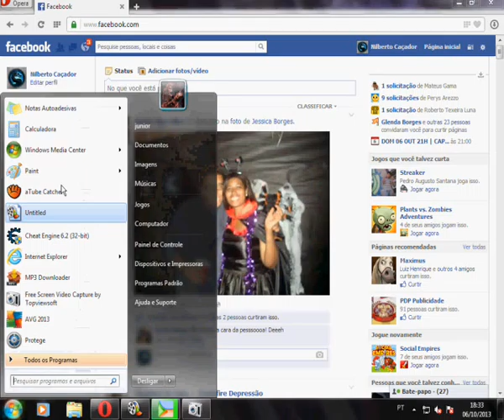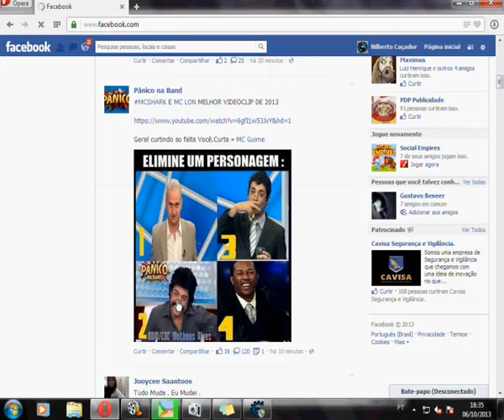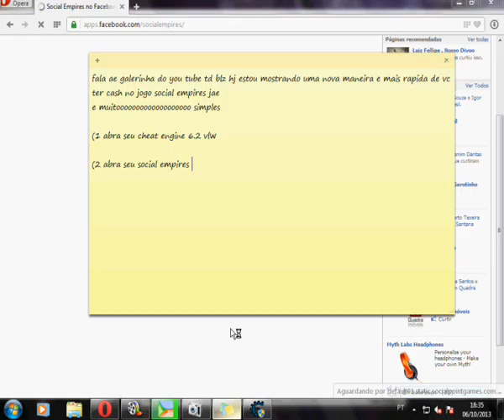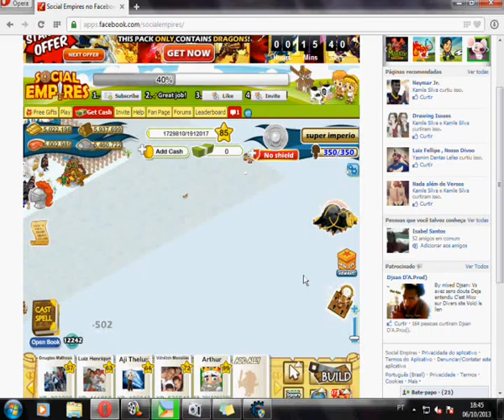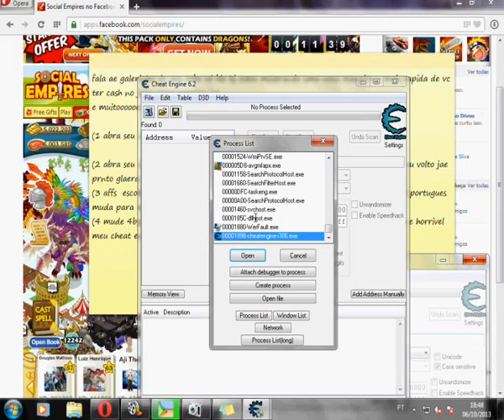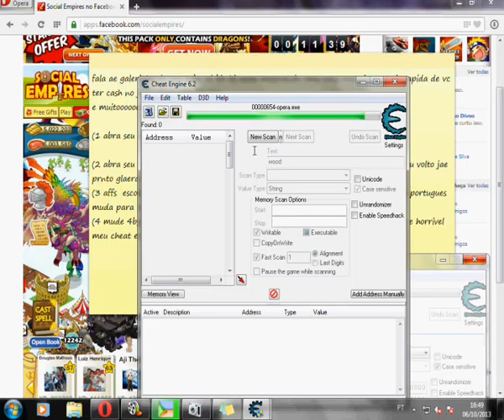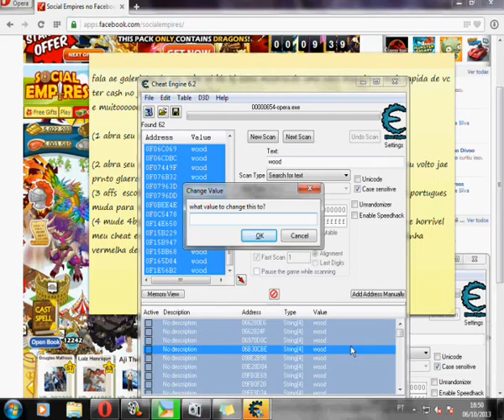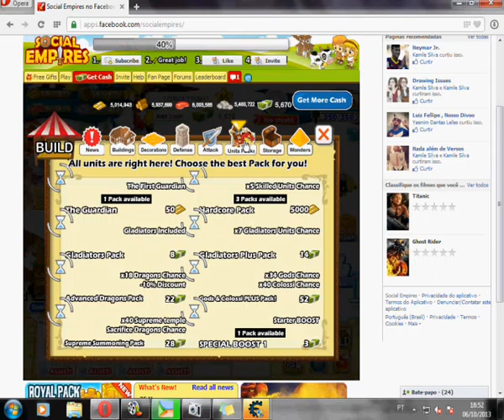hack social empires cheat engine 6.2)#2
ae galera se vcs conseguiram curtia ae
codigo:wood: troca por :cash: sem essa paradas jae se vcs nao conseguirao meu face